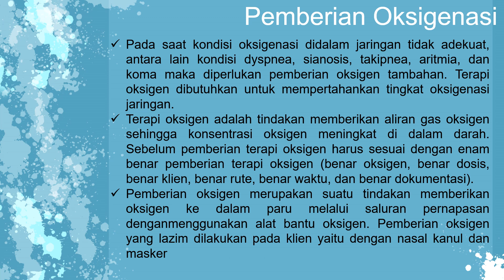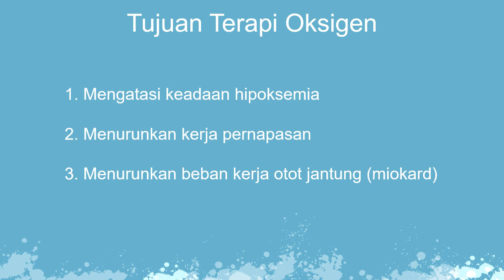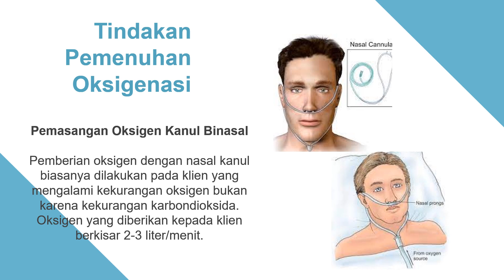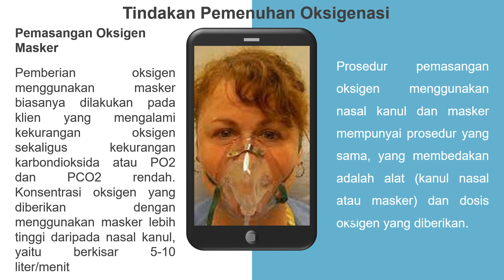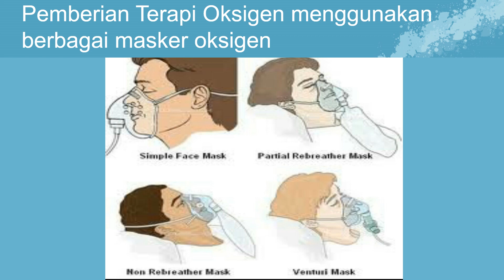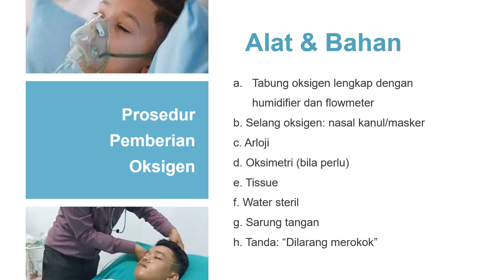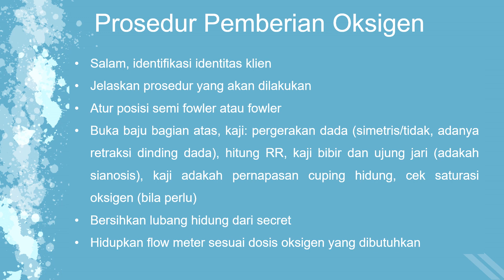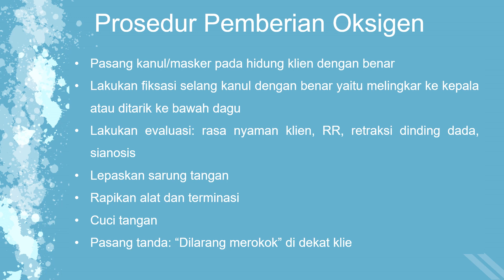Keperawatan Dasar | OKSIGENASI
Pemberian oksigen merupakan suatu tindakan memberikan oksigen ke dalam paru melalui saluran pernapasan denganmenggunakan alat bantu oksigen. Pemberian oksigen yang lazim dilakukan pada klien yaitu dengan nasal kanul dan masker